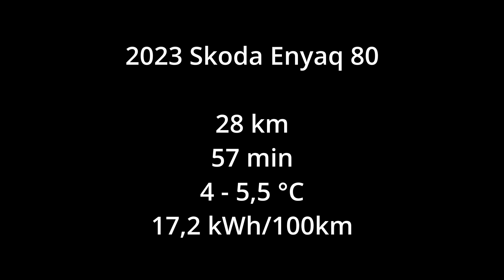2023 Skoda Enyaq 80 średnie zużycie energii na 100 km w mieście w temperaturze 5°C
2023 Skoda Enyaq 80 średnie zużycie energii na 100 km w mieście w  temperaturze 5°C

Zakładałem, że zużyję nieco mniej energii, ale wyszło jak wyszło...

Zachęcam do samodzielnego sprawdzenia pojazdów Skody, nie tylko elektrycznych. Poniżej kontakt.

Skontaktuj się:
Bartosz Szuba

Autoryzowany dealer i serwis marki Skoda
Aleja Krakowska 5A
05-090 Falenty